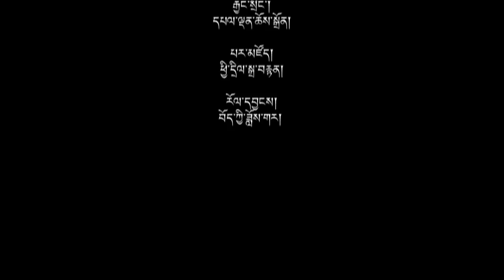བདུན་ཕྲག་གཅིག་གི་བོད་དོན་གསར་འགྱུར་ཕྱོགས་བསྡུས། ༢༠༡༧།༡༠།༡༣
བདུན་ཕྲག་གཅིག་གི་བོད་དོན་གསར་འགྱུར་ཕྱོགས་བསྡུས། ༢༠༡༧།༡༠།༡༣ Tibet This Week (Tibetan)- Oct. 13, 2017